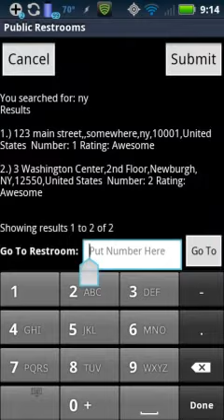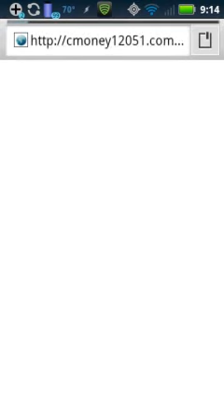Public Restrooms App